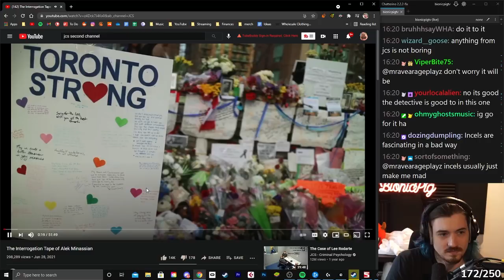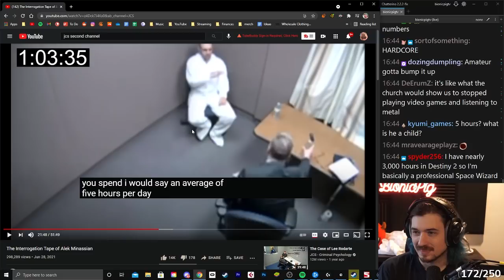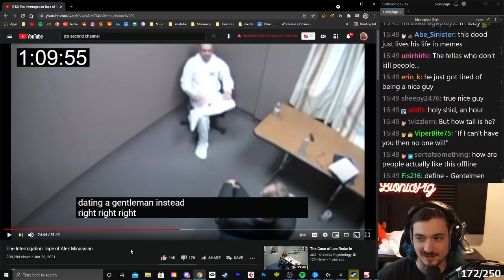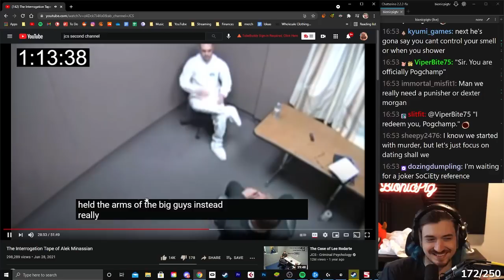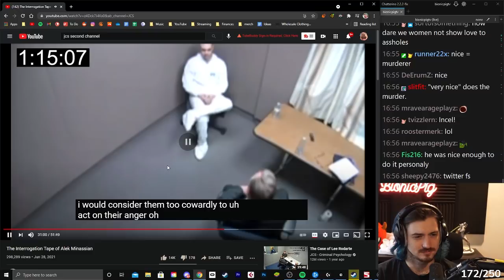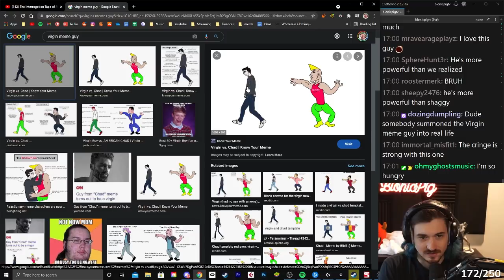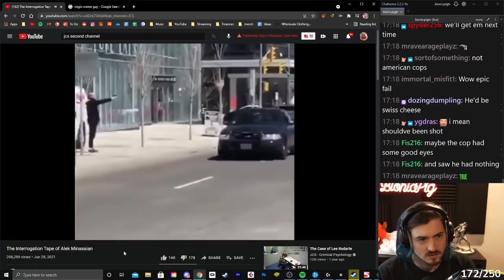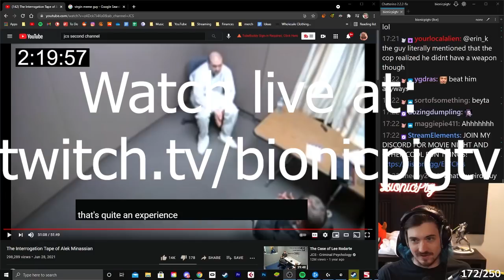Bionicpig reacts to The 4chan Incel Killer